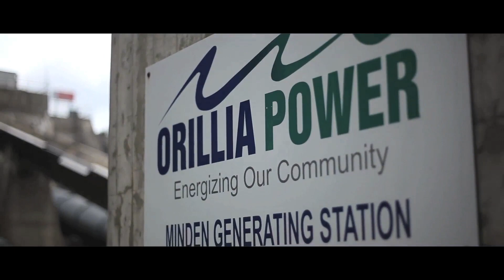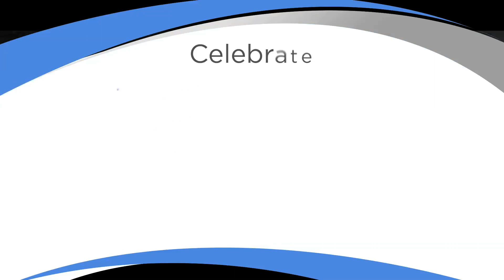Celebrate WaterpowerDay on June 20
On June 20th, join us in a celebration of our greatest electricity asset: affordable, reliable, sustainable waterpower.